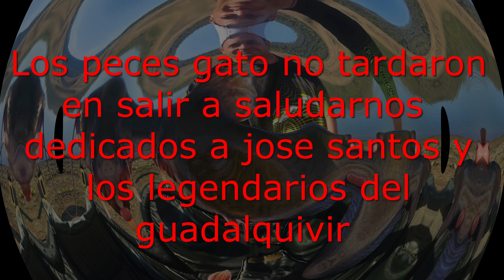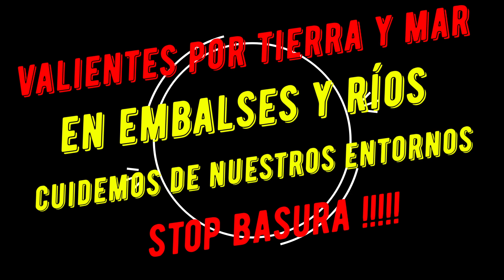PECES GATO EN PUENTE NUEVO LA TERMICA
SESIÓN CORTA PERO INTENSA EN EL EMBALSE DE PUENTE NUEVO LA TERMICA DONDE CONSEGUIMOS EL OBJETIVO DE SACAR PECES GATOS ADEMAS DE NUESTRAS HABITUALES Y QUERIDAS CARPAS